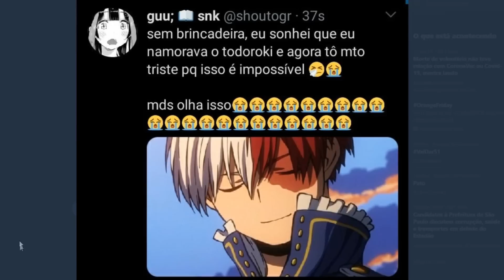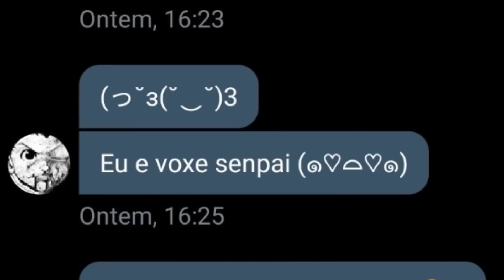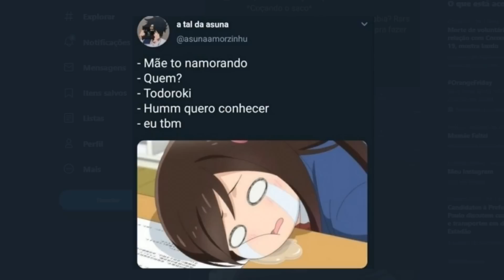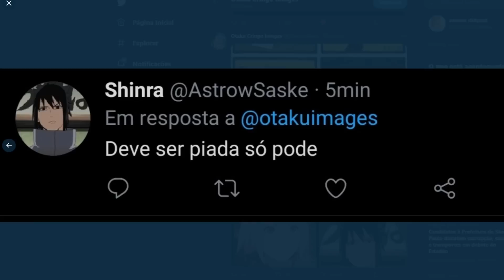OTAKU PASSANDO VERGONHA NA NET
deixe de ser otaku imediatamente